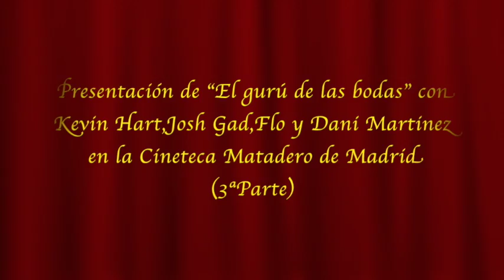"EL GURÚ DE LAS BODAS" CON FLORENTINO FERNANDEZ, DANI MARTINEZ ,KEVIN HART Y JOSH GAD 3ª PARTE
En la Cineteca del Matadero de Madrid tuvo lugar la presentación de El Gurú de las bodas, la divertidísima nueva comedia del célebre cómico norteamericano Kevin Hart, en la que comparte protagonismo entre otros con Josh Gad.

Ambos estuvieron presentando la película en compañía de sus “homólogos” españoles Florentino Fernández y Dani Martínez, responsables respectivamente de las voces de Kevin Hart y Josh Gad en la versión en castellano de la película.

Además del pase de la película en la sala Azcona de la Cineteca, Ramesh Khemlani, el intrépido redactor de "Bhollywood y Angelo" pudo disfrutar a continuación de los cuatro ofreciéndon un breve número de stand-up comedy, género en el que los cuatro son grandes figuras destacadas, que tuvo lugar en la Cantina adjunta.

3º parte de la presentación